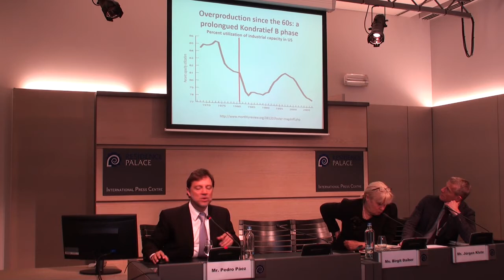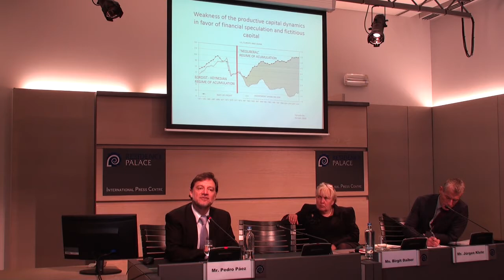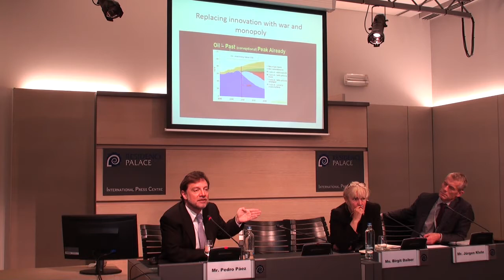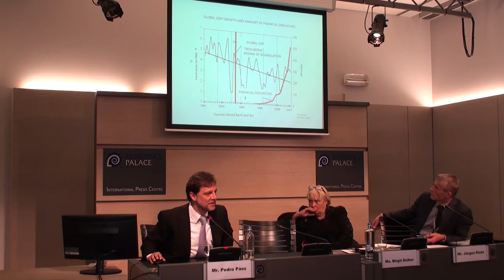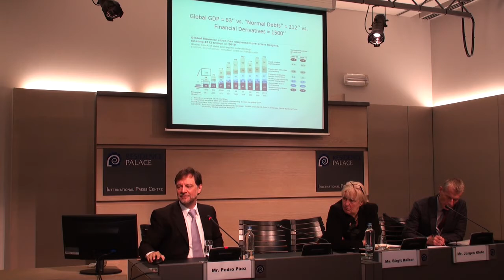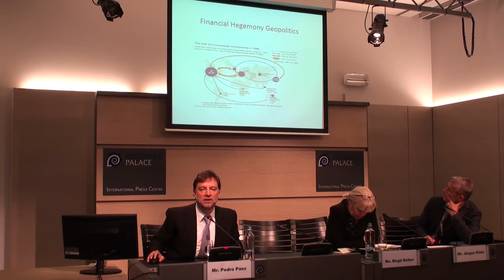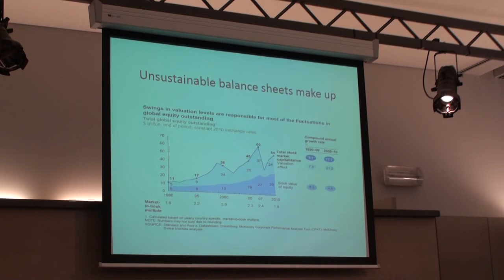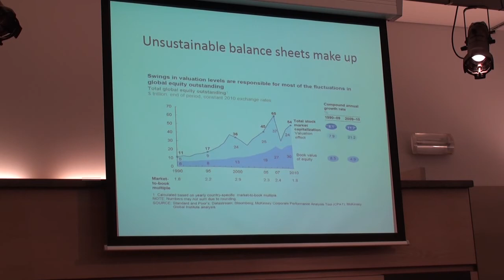Pedro Páez: Money and Finance as Common Good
"It is impossible to come out from the crisis of capitalism without leaving the capitalism in crisis." (Pedro Páez)

Pedro Paez attacks the hegemonic perception of the Financial Crisis as a "Black Swan" which came out of nothing. Paez shares with us his views that the crisis are a necessary outcome of a capitalism that has lost its possible progressive impacts on society. To save humanity from the total collapse of this regime, Paez argues, we need multi-stage joint efforts in different regions and on different systemic levels.

Pedro Páez: Ecuadorian. Ph.D. in Economics, Master in Development and Public Policy. Former Minister of Economy, Plenipotenciary Representative of the President and President of the Presidential Technical Commission for the design of the New Financial Architecture. Former member of the UN Commission of Experts on Crisis and Financial Regulation presided by J. Stiglitz and of the Paris Group on the same issues summoned by the President of the G20.